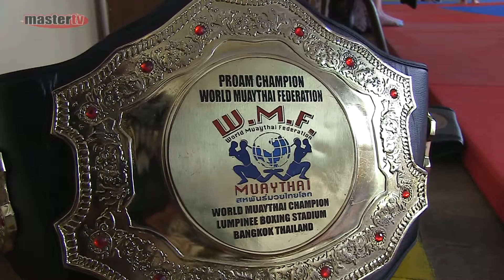MASTER TV ŁUKÓW - Mistrzyni Muay Thai w Łukowie